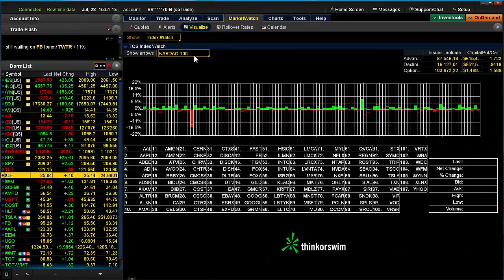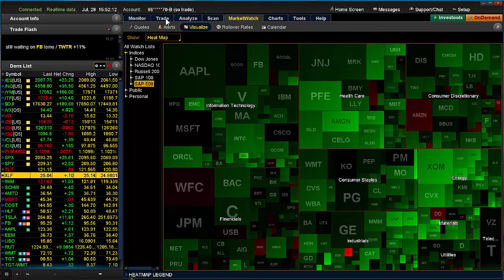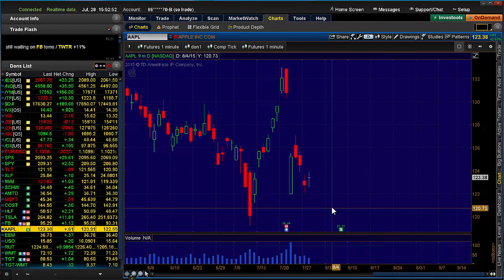Pockets of Weakness in the Markets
I hate to rain on the parade of today's rally, but I have my reasons.Lets open things up with a look at some of the weakness I see lurking in the markets. First and for most, the FOMC announcement coming out tomorrow. With the fear of rate hikes still on everyone's minds, what do we have in store for us tomorrow?